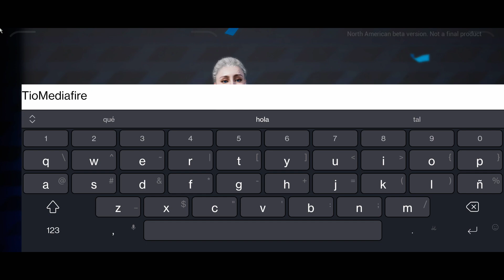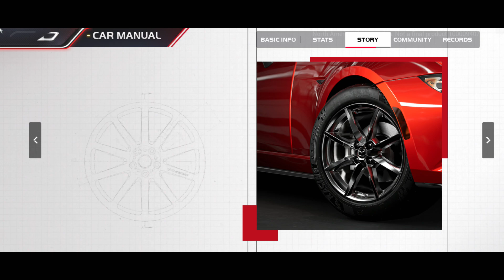Los graficos te van a sorprender | Racing Master Android Gameplay